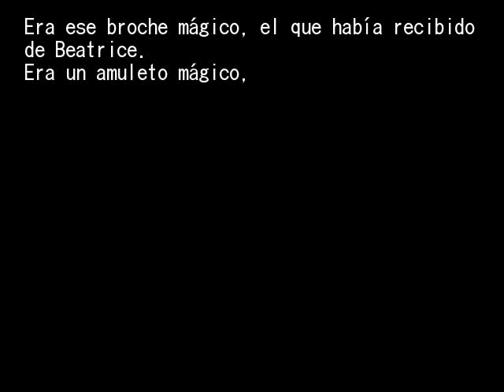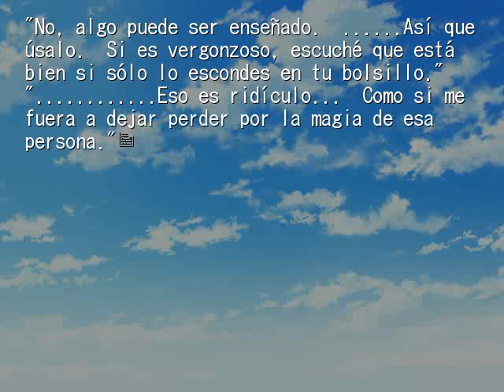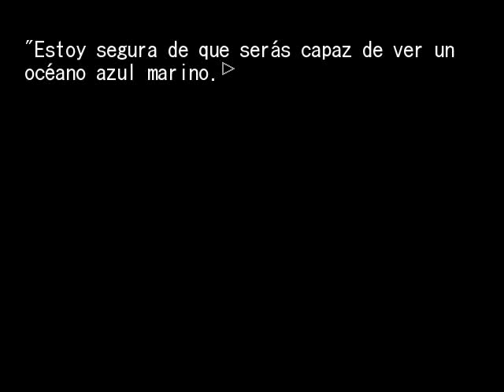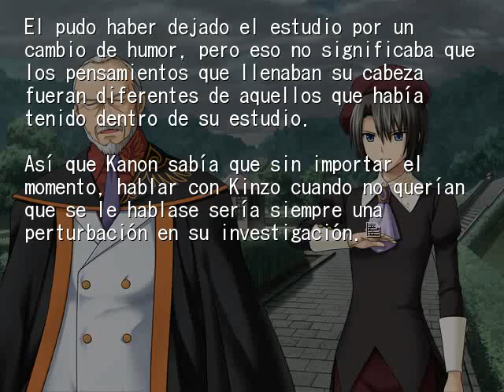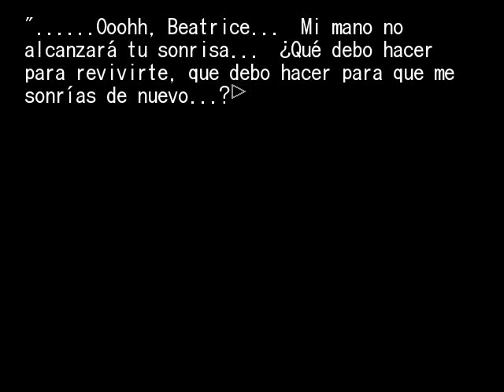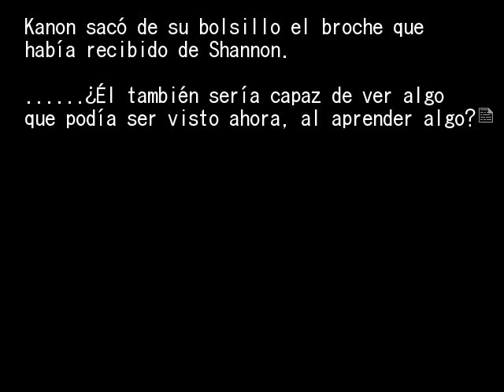EPISODIO 2 PT7